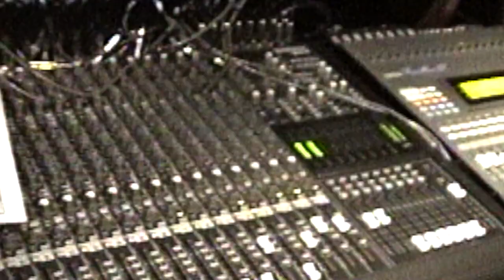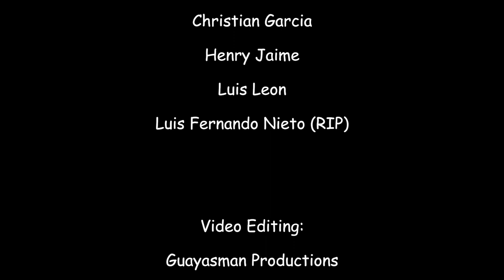Latinoamericano - SuperKarma - Los Karma 1991-1999 - Rock Guayaco 1999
Latinoamericano
SuperKarma (Known before as "Los Karma")
Produced by Guayasman Productions 1999

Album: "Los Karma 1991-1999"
Music & Lyrics: SuperKarma
Recording Studio: Paradox Guayaquil-Ecuador 1999

Vox & Bass: Henry Jaime "Henrex"
2nd Vox & Guitar: Christian Garcia "Christianex"
Drums: Giancarlo Guzman
Keyboard: Jorge Arias
Background voices: Luis Leon, Yiko Granda

Music Engineer: Johnny Luna
Video Camara: Christian Garcia, Henry Jaime, Luis Fernando Nieto (RIP)
Video Editing: Guayasman Productions NYC 2013